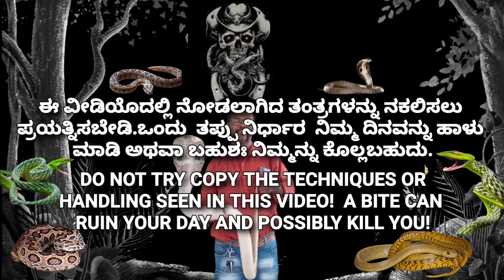VILLAGES WERE SHOCKED TO SEE INDIAN ROCK PYTHON/ಭಾರೀ ಗಾತ್ರದ ಹೆಬ್ಬವನು ಕಂಡು ಗಾಬರಿಗೊಂಡ ಹಳ್ಳಿಯ ಜನ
ಭಾರೀ ಗಾತ್ರದ ಹೆಬ್ಬವನು ಕಂಡು ಗಾಬರಿಗೊಂಡ ಹಳ್ಳಿಯ ಜನ

VILLAGES WERE SHOCKED TO SEE INDIAN ROCK PYTHON

How big is an Indian rock python?

Indian pythons, P. molurus molurus, stays smaller, reaching a maximum of about 6.4 m (21 ft) in length, and weighing as much as 91 kg (200 lbs.). The hides of both subspecies are marked with a rectangular mosaic type pattern that runs the full length of the animal.

Does Indian rock python have teeth?
Just because they don't have poison doesn't mean they can't bite; Indian pythons have two rows of very sharp teeth angled toward the throat that can deliver a painful bite. Python molurus molurus is sometimes called the Indian rock python as well as simply the Indian python.

What do Indian pythons eat?

Indian pythons, like other pythons and boas, are constrictors. After striking quickly and pulling prey into their mouths, they squeeze it to suffocate and immobilize it and then slowly swallow. Pythons feed mainly on small mammals and birds. They do not require food often, and can go weeks or months between meals.